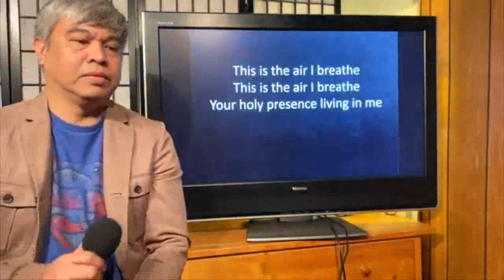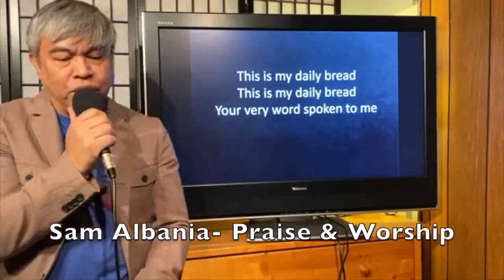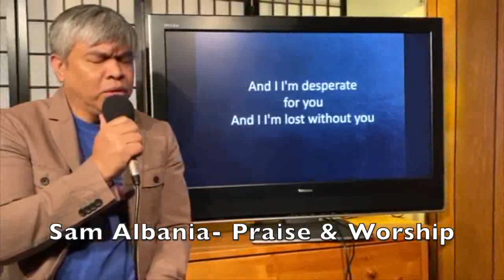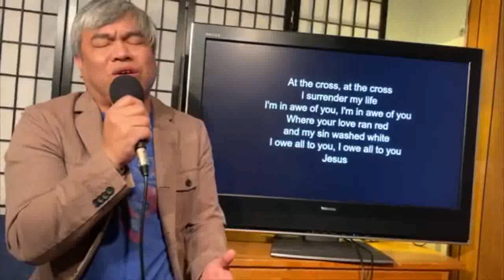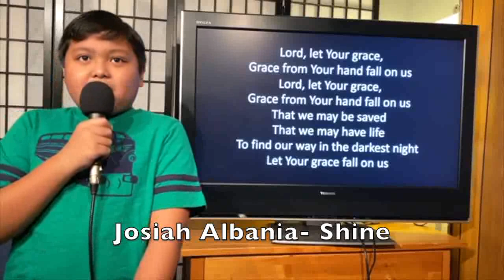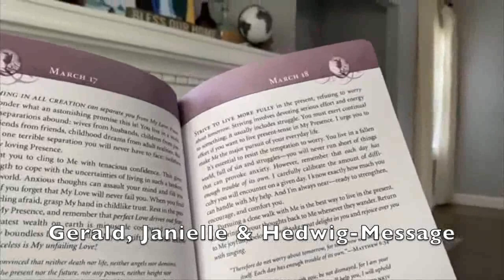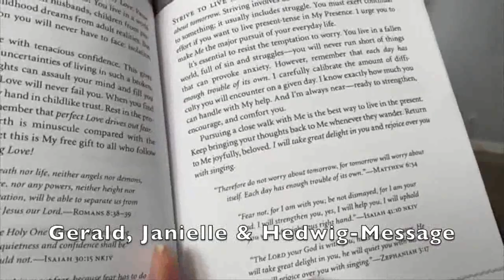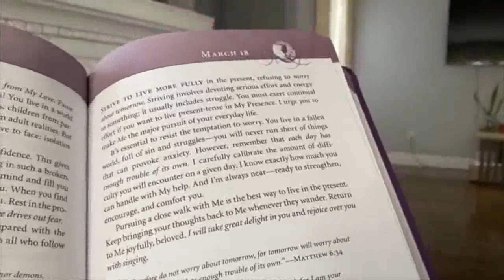Ignite UMC Worship 3 22 20